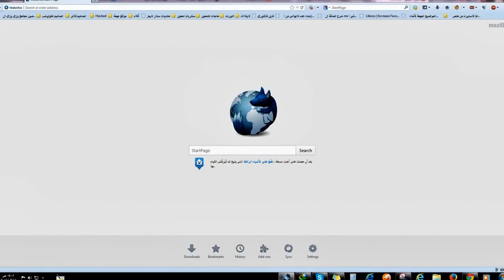المتصفح العملاق القادم بقوة ووتر فوكس Waterfox للتحميل المجاني